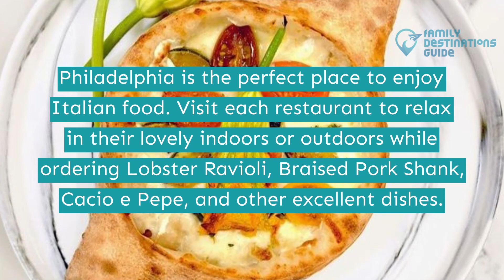25 Best Italian Restaurants in Philadelphia, PA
Philadelphia is a must-visit place due to its fascinating museums, vibrant parks, national historic sites, and scenic landscapes.

Don't forget to visit several Italian restaurants to make your trip more memorable. You can enjoy sipping cocktails and wines at each place while trying authentic dishes like pasta, gnocchi, lasagnas, and countless others.

Are you looking forward to this epic food adventure? Watch the short clip to see more of the best Italian restaurants in Philadelphia.